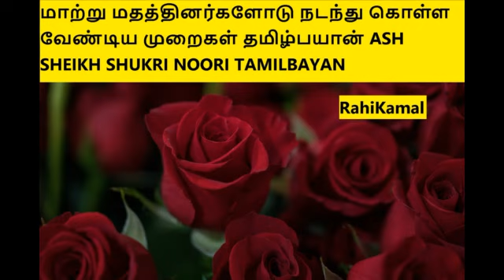மாற்று மதத்தினர்களோடு நடந்து கொள்ள வேண்டிய முறைகள் தமிழ்பயான் ASH SHEIKH SHUKRI NOORI TAMILBAYAN